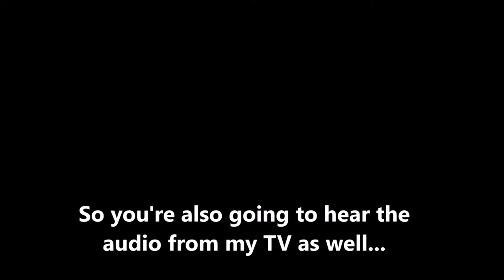RESULTS AND CLAM BLITZ!!! Splatoon 2 (Online) Episode 66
Once again, I wish to apologize about my TV's audio...